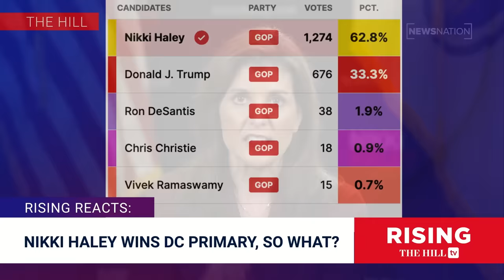Nikki Haley Campaign Going NOWHERE Despite DC Win; Will She Run THIRD PARTY?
The Hill's national political reporter Julia Manchester forecasts tomorrow's Super Tuesday elections.